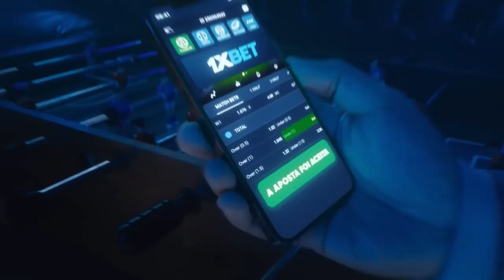CHUVA DE LAMBANÇAS! Só bisonhices das defesas xibatas da Copinha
Esse vídeo tá TOP! CHUVA DE LAMBANÇAS! Só bisonhices das defesas xibatas da Copinha kkk. Nossa dupla tá frescando demais com os meninos da base kkk. COMENTEM e COMPARTILHEM à vontade! Um abração, fiquem com Deus e valew!!!

Entre no novo canal do Telegram e tenha todos os vídeos pra compartilhar (o antigo não tenho mais acesso).